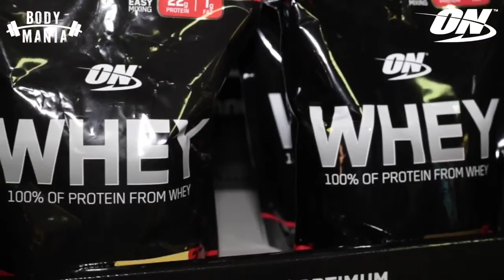Можно в любом возрасте! БИКИНИ И БОДИБИЛДИНГ